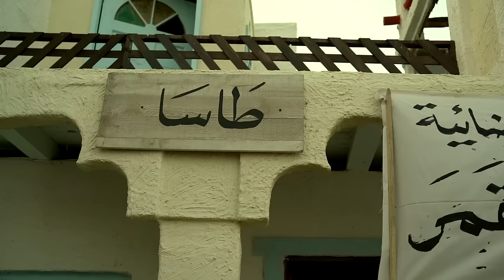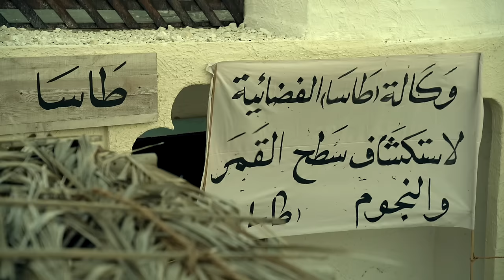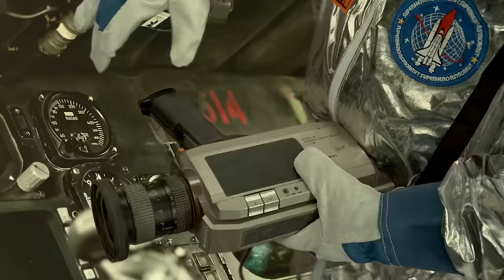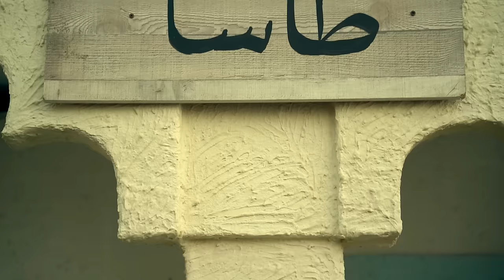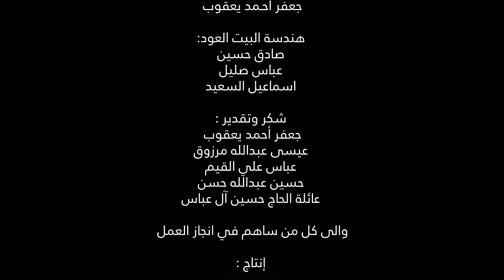فيلم وصلنا القمر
بالاشتراك مع الفنان القدير:
احمد عيسى شملوه
الفنان علي سلمان

بطولة:
حسن أحمد مكي
جميل أحمد خميس

تمثيل:
زهراء السماك
عاتقة الشجار
حسن دسمال
حبيب دسمال
حسن يعقوب
حسن حبيل
ميرزا خميس
علي آل عباس
سمير حرم
علي تركي
كميل مقداد
محمد رضي
أحمد العجمي
قاسم العجمي
علي دسمال
هاني حسن
منير مجيد
محمد حسن
علي حبيب
حسن أحمد
حسين علي

الشبل:
محمد عبدالنور مرزوق

الطفل:
محمد علي دسمال

مدير التصوير والاضاءة:
محمد القيم

كروما:
مهدي أمان

استشارة فنية :
أحمد عبدالرضا آل عباس

اكسسورات ومساهمة فنية:
جعفر أحـمد يعقوب

هندسة البيت العود:
صادق حسين
عباس صليل
اسماعيل السعيد

شكر وتقدير :
جعفر أحمد يعقوب
عيسى عبدالله مرزوق
عباس علي القيم
حسين عبدالله حسن
عائلة الحاج حسين آل عباس

والى كل من ساهم في انجاز العمل

إنتاج :
MMP
2024
المعامير / مملكة البحرين